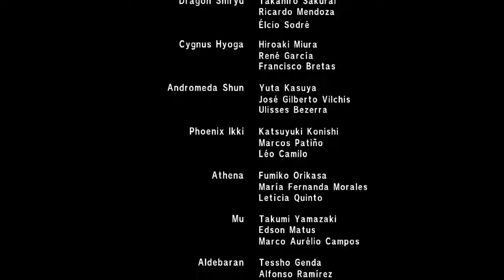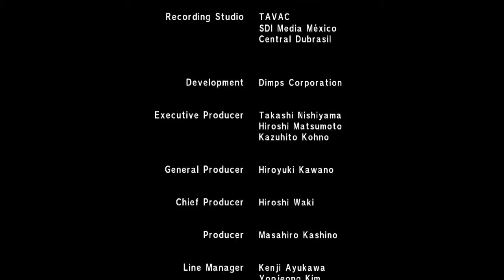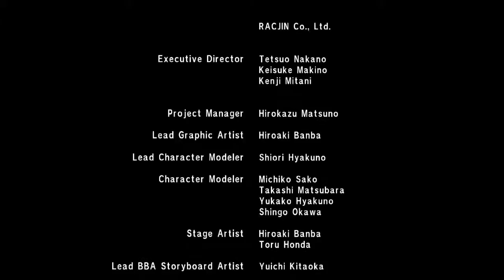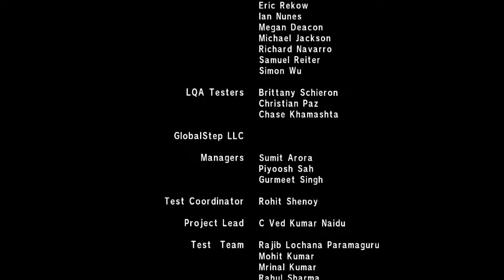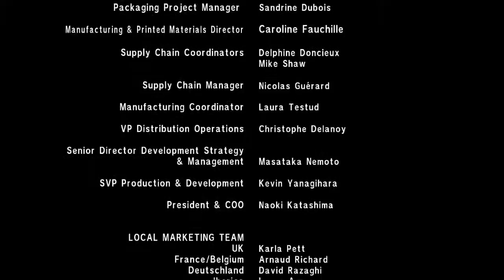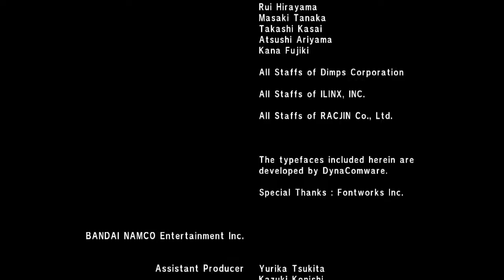Saint Seiya - Soldiers Soul - Legend of Cosmo - Chapter 4 - Hades - Episode 12-20 +Ending (PC)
A "Saint Seiya: Soldiers' Soul" című japán bunyós akció-játék végigjátszása.